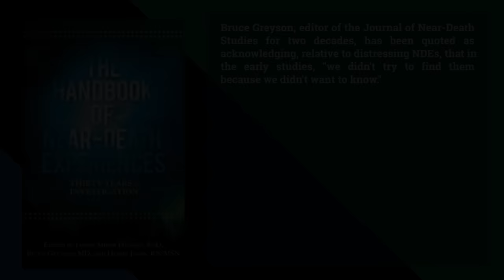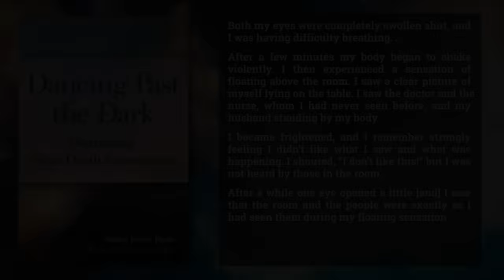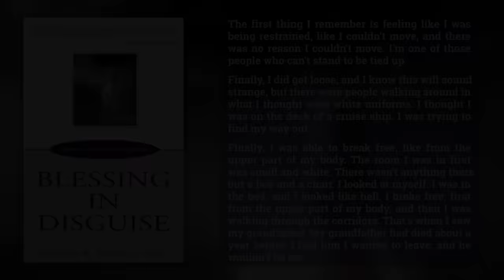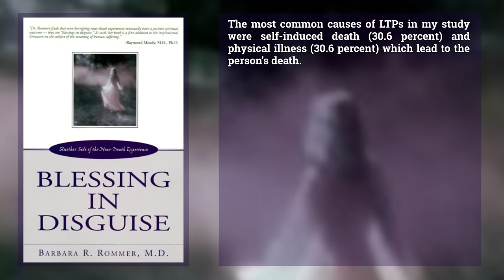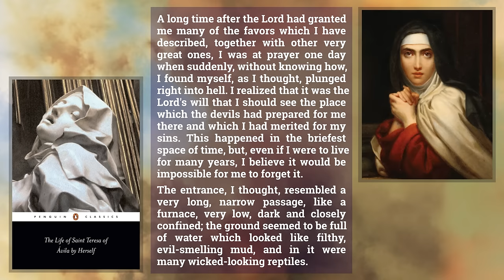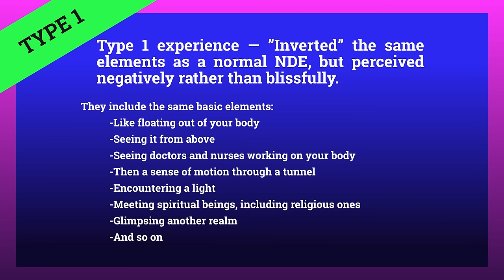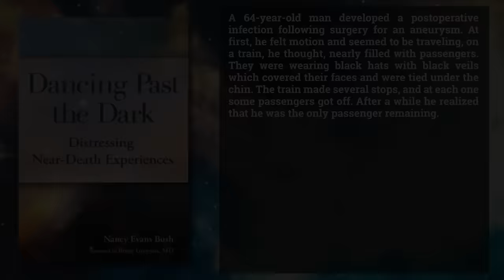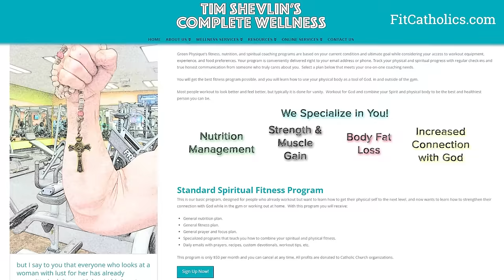Back from Hell? Negative Near-Death Experiences (NDEs) - Jimmy Akin's Mysterious World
Many reports of near-death experiences sound positive and uplifting and blissful. Jimmy Akin and Dom Bettinelli discuss those that are reported as distinctly negative and distressing. What happens in them, what do they mean, and what are their implications?

Further Resources:
• Raymond Moody’s book Life After Life
• Nancy Evans Bush’s book Dancing Past the Dark
• Bruce Greyson et al.’s book The Handbook of Near-Death Experiences: Thirty Years of Investigation
• Barbara Rommer’s book Blessing in Disguise: Another Side of the Near-Death Experience
• The Life of St. Teresa of Avila by Herself
• International Association for Near-Death Studies (IANDS) page on Distressing Near-Death Experiences